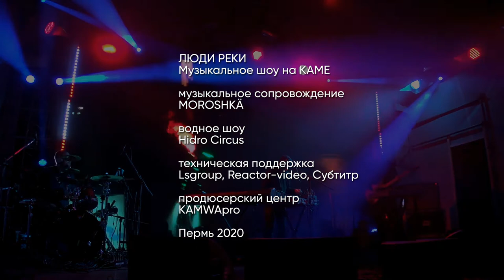Водное шоу на КАМЕ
продюсерский центр KAMWApro  представляет программу ЛЮДИ РЕКИ
Пермь, сентябрь 2020

музыкальное сопровождение  MOROSHKÄ
водное шоу Hidro Circus
техническая поддержка
Lsgroup, Reactor-video, Субтитр

при поддержке Администрации г.Перми